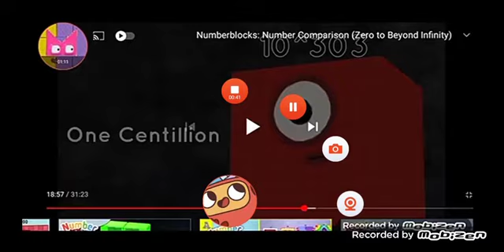numberblocks 1- sexillicertillion